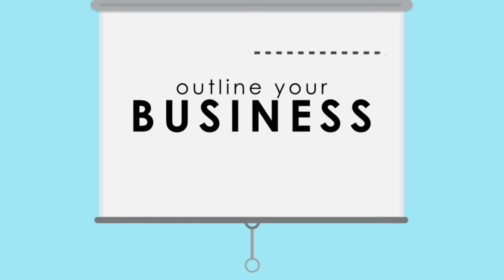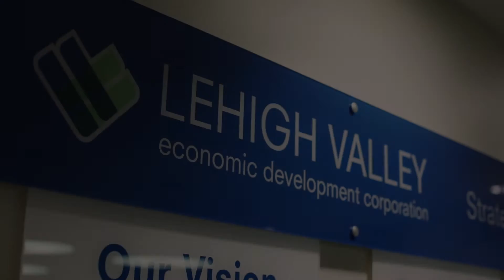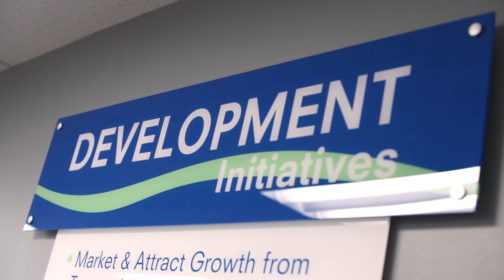Lehigh Valley Lending Network - Financing for Business Growth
Finding the right financing resources to grow your business has never been easier. Introducing the Lehigh Valley Lending Network; a partnership of local banks, lending institutions and non-profit business financing resources assembled with one thing in mind – providing your company with the best possible financing tailored to your needs.